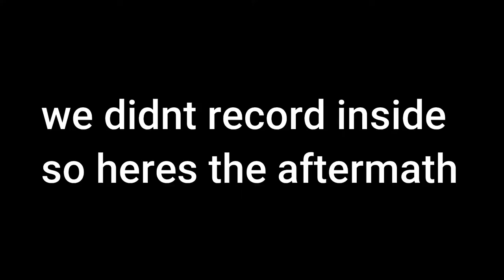Peyton Gets His Tooth Pulled!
Welcome to 5timesthefun familyvlog !!

THE KIDS!